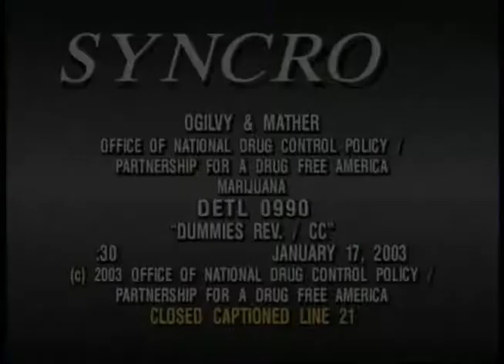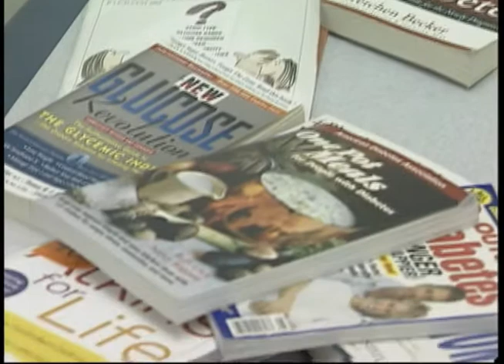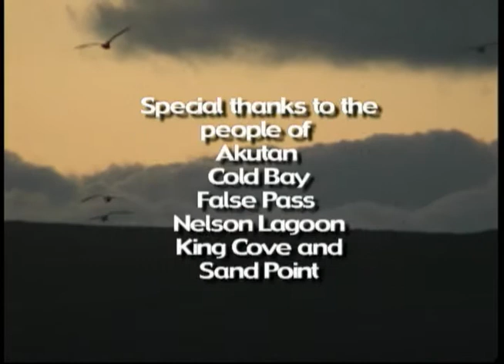Heartbeat Alaska: Eastern Aleutian Tribes and Tobacco Usage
Heartbeat Alaska: Eastern Aleutian Tribes and Tobacco Usage aired on October 10, 2003, and was funded by the Eastern Aleutian Tribes, Inc., through a Tobacco Prevention grant by the Department of Health and Social Services. Other people included are David Osterback and Ingrid Cumberland.

Table of contents:
+ History of Aleutian Islands
+ Profile on Dr. Gary Ferguson
+ Interviews about Tobacco usage
     + Connie Newton
     + Christine Nielson
     + George McClashen
     + Nora Newman (plays accordion)
+ King Cove Cannery visit
+ Conference in Dutch Harbor